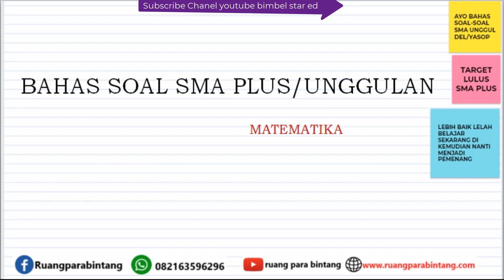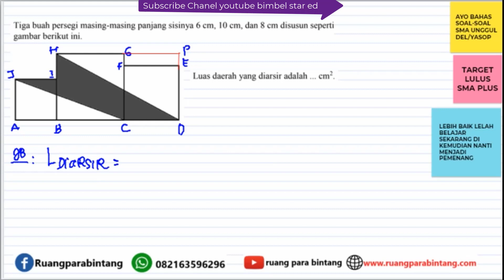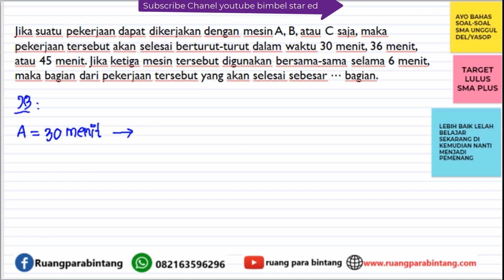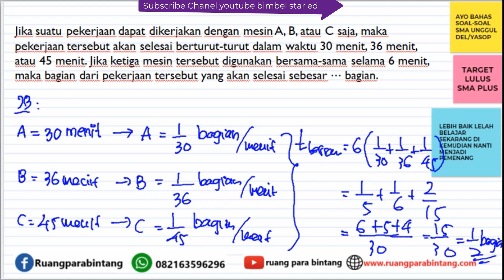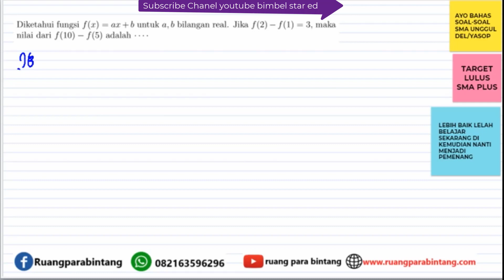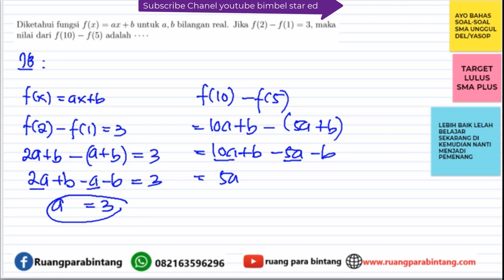Soal Ujian SMA Unggulan/Plus ''Soal Hots dan olimpiade " -- Part 2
Kali ini kita akan membahas tentang:
UJIAN SMA unggul DEL dan soal yasop model penalaran dan aplikasi

INFO BIMBEL ONLINE RUANG PARA BINTANG:
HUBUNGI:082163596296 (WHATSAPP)